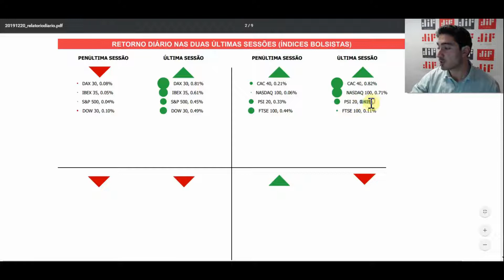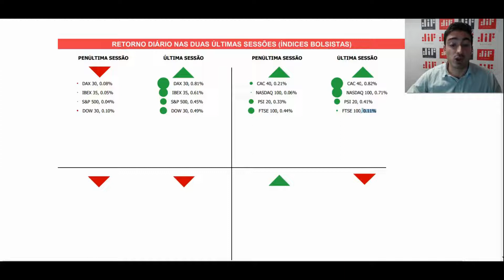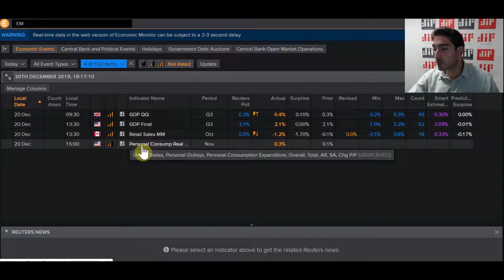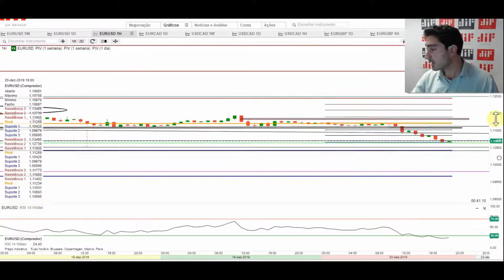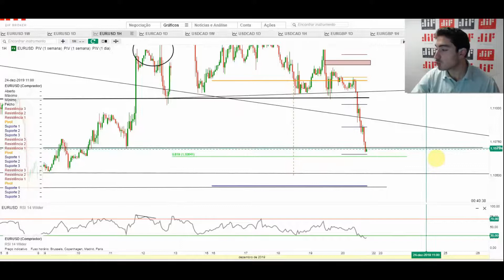Resumo de mercado: 20 de dezembro